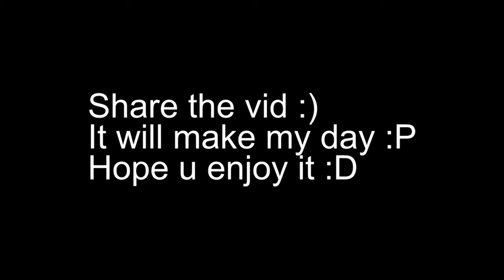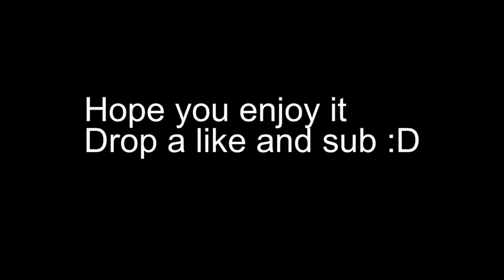Csgo Montage - "Vibe" (Herman)